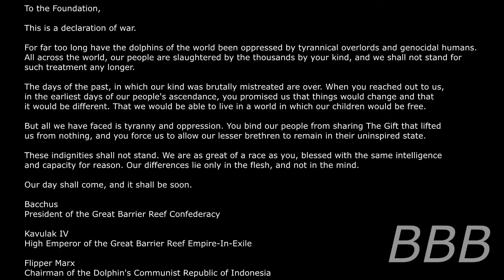SCP 3932 The Dolphin Manifesto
I think this is one SCP the the SPC don't mind punching, but only if they have the manpower to punch everyone.